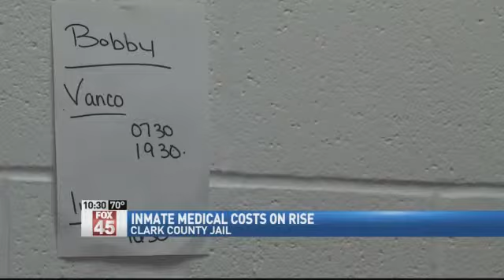The Cost of Medical Bills for County Inmates is Going Up: Ho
SPRINGFIELD -- Tens of thousands of dollars going to county inmates and the Clark County Sheriff is now asking for more. We found out that the sheriff's office already spent 90-thousand dollars this year and he's asking for 50-thousand dollars more. Every time an inmate leaves the jail to go to the hospital he pays 25-bucks, like a co-pay. But as the taxpayer you pay for the rest. The clark county jail houses, murderers, rapists and drug dealers. And when they get sick or hurt you're the one paying for it. "I had to have two different surgeries," said Bobby English, inmate at the Clark County Jail. Bobby English is currently an inmate at the  Clark County Jail. He gets IV drips several times a day. "I was on another unit and had an altercation where a few guys jumped on me and got my jaw broken," said English. Guess who paid for his medical bills along with the two surgeries and the medications he's now getting. "The taxpayers of Clark County are paying for his medical," said Sheriff Gene Kelly, Clark County Sheriff's Office. It's because of cases like English's and the heroin epidemic that has Clark County Sheriff Gene Kelly asking County Commissioners for more money. "We are billed at the lowest rate the Medicaid rate and that saves us thousands of dollars but we're already out of money," said Sheriff Kelly. "It's kind of ridiculous that he needs more money to take care of these inmates," said Daniel McCollum. McCollum's 8-year-old son has special needs. He can barely afford to pay his medical bills. Mccollum is frustrated with the idea of having to pay for inmates' care. "I've got three kids that I'm trying to take care of and a family in trying to support and its hard do that when I've got to spend the extra money to make sure the people who can't keep their butts out of jail are healthy," said McCollum. The Clark County Sheriff asked County Commissioners for 50-thousand more dollars. We spoke to them off camera. They tell us they have money set aside in case things like this happen. They won't raise any taxes or take away from any other service. They haven't approved it yet, but are expected to make a decision in a few weeks. We found out how other county jails are doing. Greene County Sheriff's Office says their cost is also going up. Last year, they spent more than a million dollars on their inmates. This year, so far, they've spent more than 40-thousand dollars. They broke down the number for us to be about 8-dollars and 39-cents per inmate per day. We also found out how much Miami County Jails are spending. This amount include the downtown jail and incarceration jail. In 2014, they spent more than 347-thousand dollars. In 2015, so far, they've spent more than 350-thousand dollars.